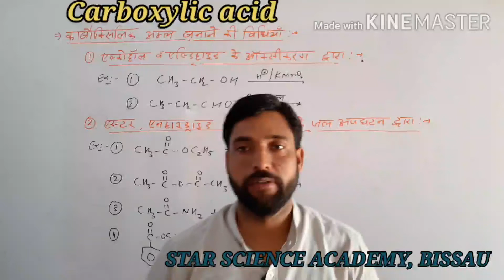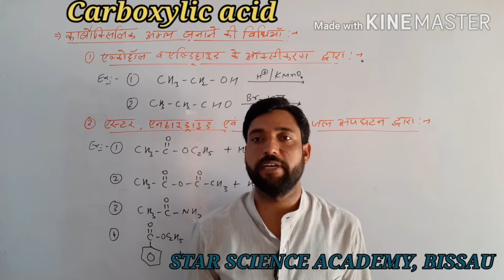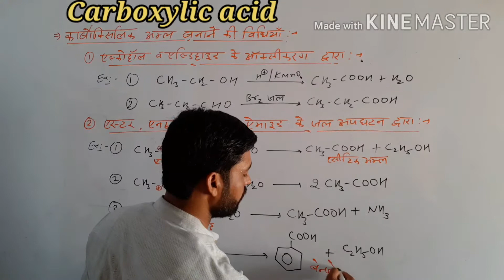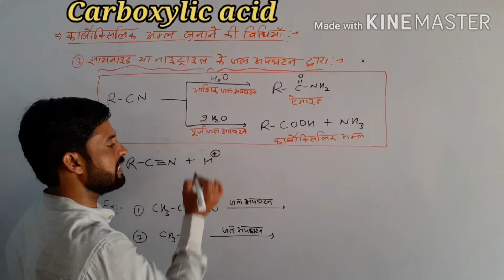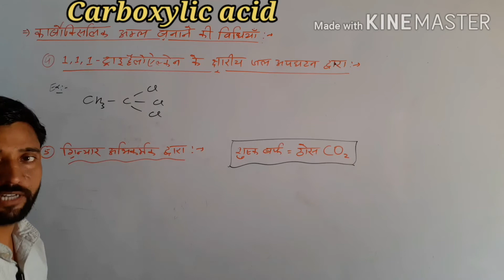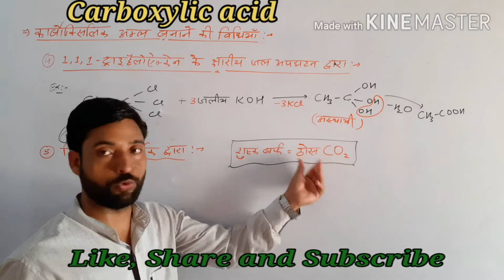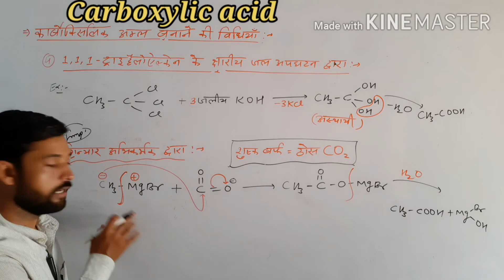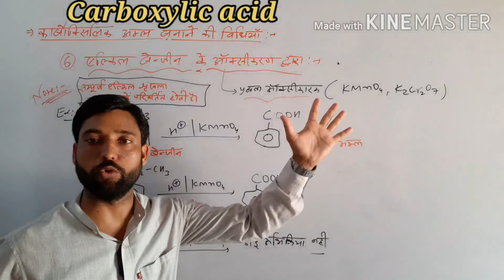काबो॔क्सिलिक अम्ल बनाने की विधियां